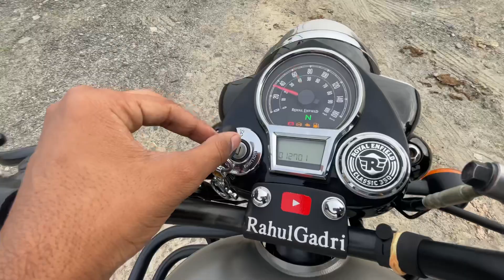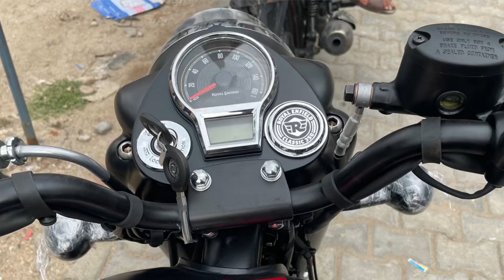5 Biggest Reasons To Buy Classic 350 | Classic 350 लेने के 5 कारण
Top 5 Biggest Reason To Buy Classic 350 | Classic 350 लेने के 5 कारण

classic 350
bullet 350
hunter 350 vs classic 350
top 5 reasons to buy royal enfield classic 350
classic 500
bs6 classic 350
next generation classic 350
top 5 reason to buy royal enfield classic 350
royal enfield
classic 350
2021 royal enfield classic 350
reasons not to buy royal enfield
bullet 350
why not to buy royal enfield
why not to buy royal enfield classic 350
classic 350 next generation
bullet 350
royal enfield bullet 350
bullet 350 bs6
royal enfield bullet 350 bs6
bullet 350 mileage
bullet 350 x
bullet 350 es
bs6 bullet 350
bullet,bullet 350 standard
bullet 350 electric start
royal enfield bullet 350 es
bullet 350 x es
new bullet 350
2023 bullet 350
2021 bullet 350
bullet 350 es bs6
royal enfield bullet 350 bs6 review
bullet 350 next gen
bullet 350 es review
bullet 350 new model 2021
bullet 350 vs classic 350